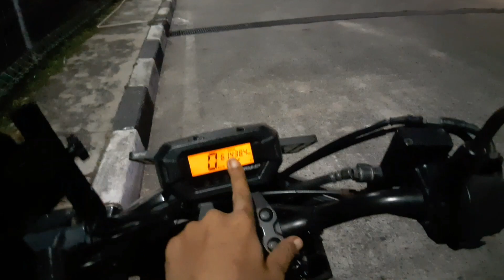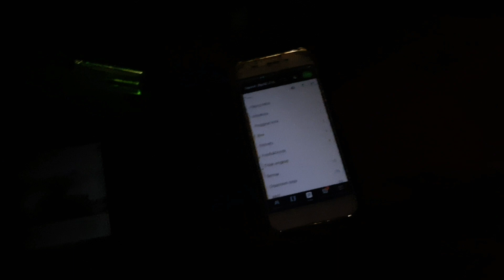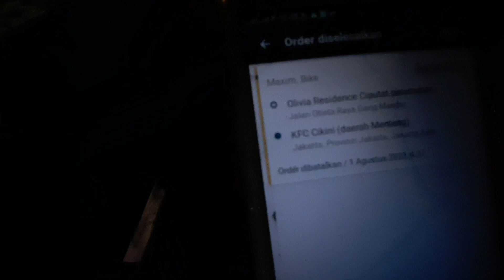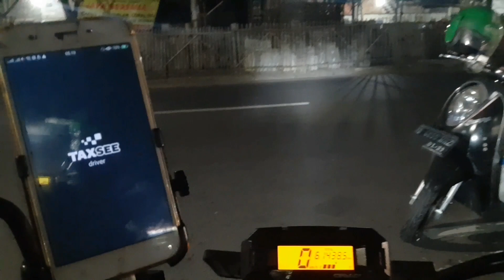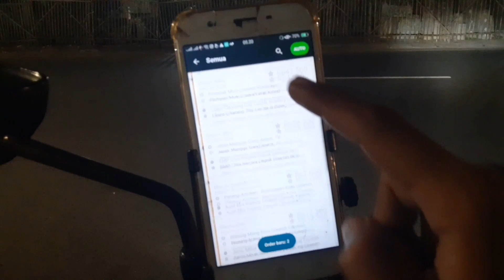ORDERAN MAXIM OJOL SEPI, NGALONG MENCAK MENCAK LAGI TERAPI AKUN malah di batalkan orderane😪